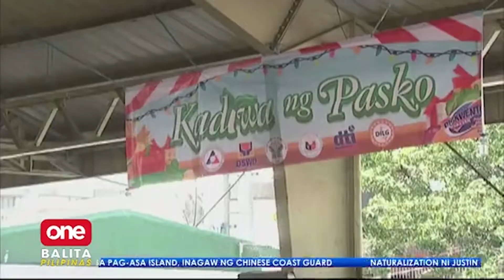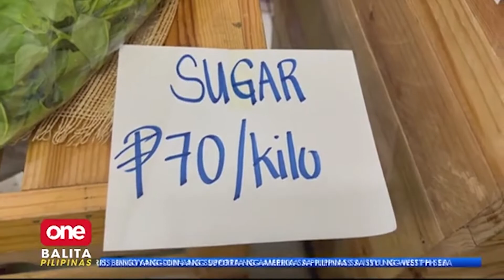Kadiwa ng Pasko Project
Murang gulay ba ang hanap niyo? Available 'yan dito sa Kadiwa ng Pasko Project!

Alamin ang schedule at location nito.

via Pamela Vasquez